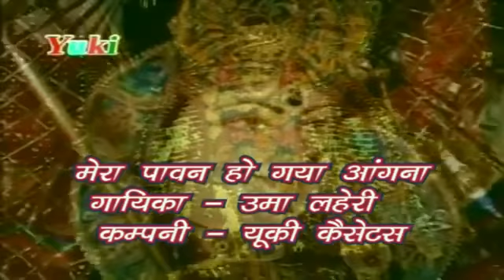मेरा पावन हो गया अंगना | Mera Paavan Ho Gaya Angana | Mata Ke Bhajan | Uma Lahari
Song: Mera Paavan Ho Gaya Angana
Singer: Uma Lehari
Label: Yuki